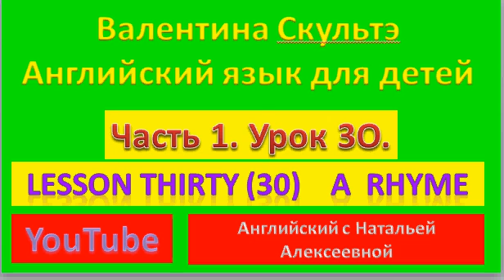ВАЛЕНТИНА СКУЛЬТЭ АНГЛИЙСКИЙ ДЛЯ ДЕТЕЙ ЧАСТЬ 1 УРОК 30 A RHYME